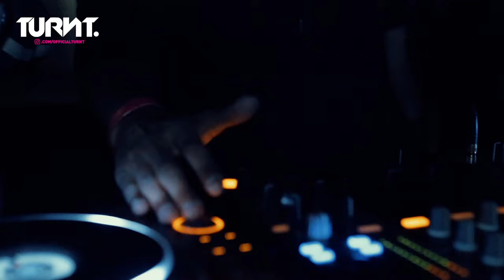Giggs - The Aftermovie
Aftermovie filmed and edited by me when Giggs came and shutdown Cambridge!